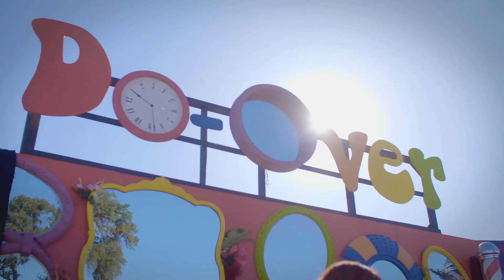LIB 2017 Music, Speaker, Workshop Lineups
A few of the things waiting for you at LIB this Memorial Day Weekend ✨

About Us:
Do LaB is an events business and leader in American festival culture based out of Los Angeles, California. We build and promote music festivals, interactive environments, and unique structures that exhibit and celebrate our ethos of human connection, art as transformative experience, and environmental sustainability.